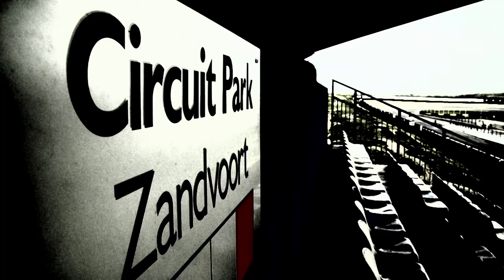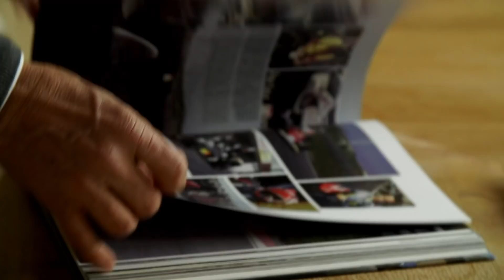Jan Lammers - 2016 Dakar